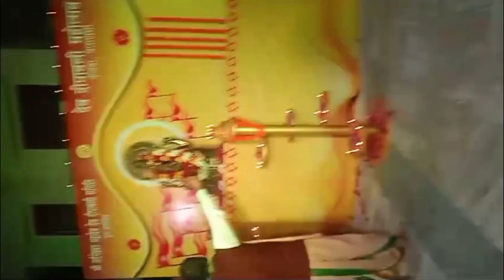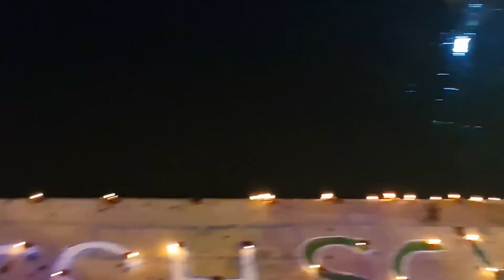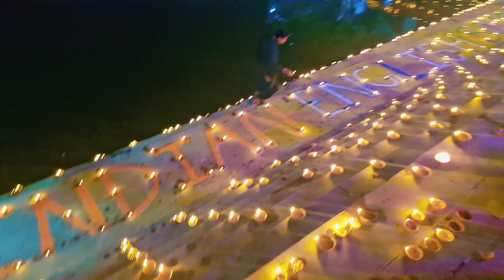kashi ki dev diwali 🎊💞